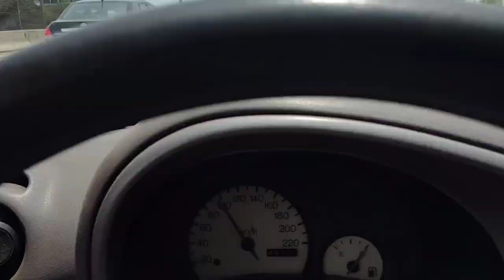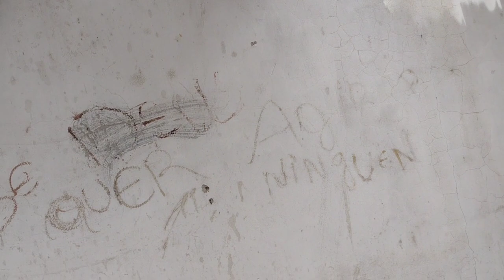Moradas de Belzebu